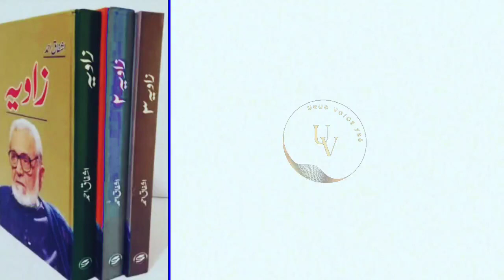Ashfaq Ahmad ky waqiyat||Aik Aurat ka jab Beswa Bacha margiya ||Uski Saber Jawab de gyi Tu Allah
Every time Allah blessed a woman with a male child, but after a few months that child died, but every time that woman was patient and satisfied with the wisdom of Allah.

Lived. But the test of her patience became longer and in the same way, twenty children of this woman died one after the other. When the last child died, her patience was broken. Keeping her head in prostration in front of her, she wept profusely and said while describing her grief. Who is the owner of the house!!! What is wrong with this sinful act of yours that for nine months in a year I bear the pain of this child by giving blood and liver and when the tree of hope bears fruit, I am lucky to see its spring only for a few months, every day my heart is a victim of grief. May my child grow up

It will climb or not, oh the mystery of sad hearts